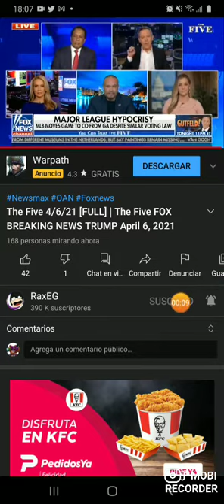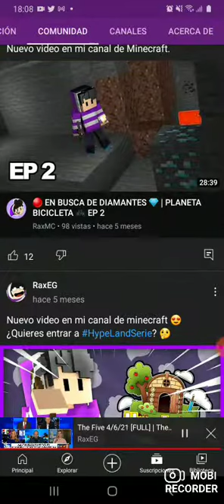7 de abril de 2021